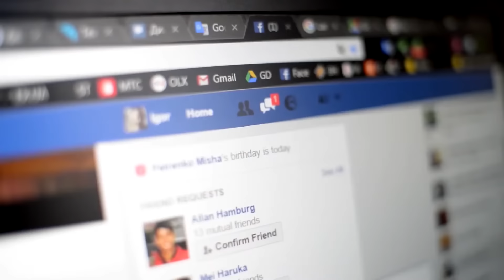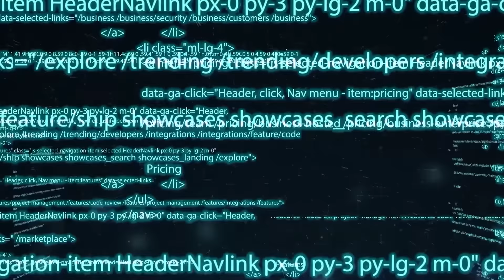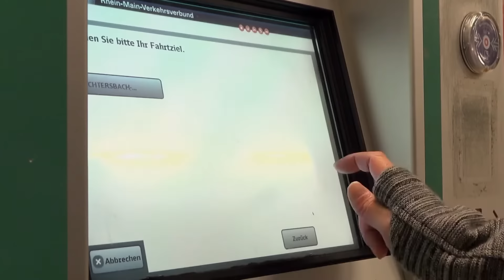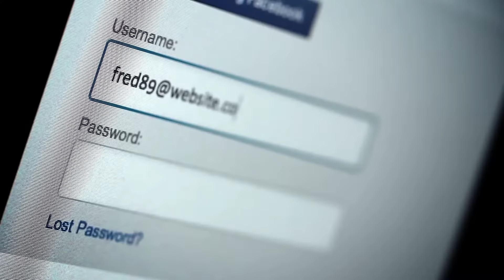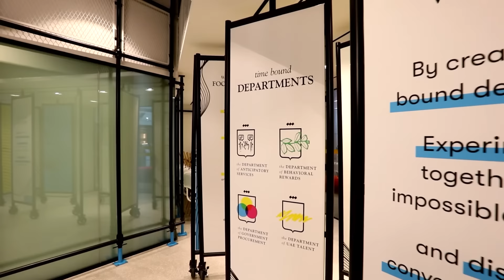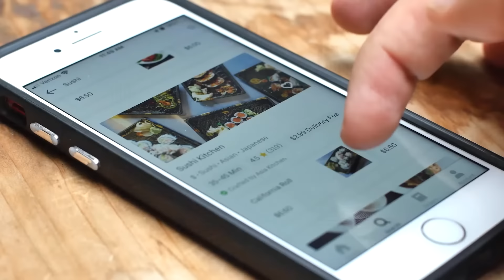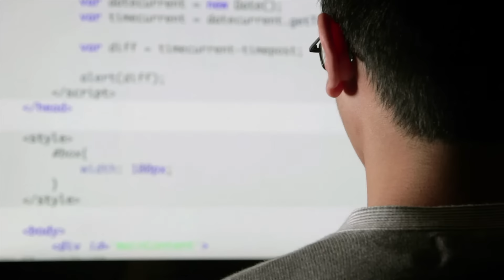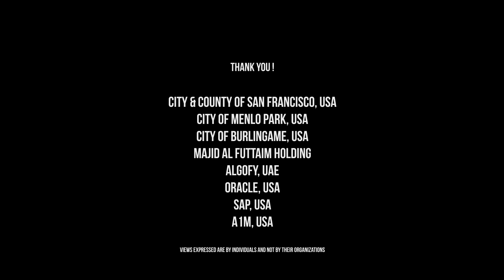Business Model Government | YouTube Documentary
Business Model Government - A documentary film featuring stories about governments delivering services in today's era and of course, in the future. GX captures insights from global governments, experts in government service delivery to understand the past, present, and future.

Business Model Government (2021)
Director: Ian Khan
Writers: Ian Khan
Stars: Ian Khan, Tim Unwin, Siim Sikkut
Genre: Documentary, Special Interest
Country: United States
Language: English
Release Date: 21 January 2021 (USA)
Duration: 59 min

Storyline:
Born in the UAE, Government Experience (GX) is a new global framework for government service excellence that aims to optimize government service experiences and going upstream to serve customers with intuitive, intelligent and delightful services. GX is uniting global practitioners and innovators to do so. Government Experience promises to be the next frontier in government experience design and delivery.

GX is about changing how governments deliver services in today’s era and of course, in the future. GX is a template for excellence, sustainability and continued improvement in government service design and delivery across the world.

SUPPORT US!

MORE DOCS!